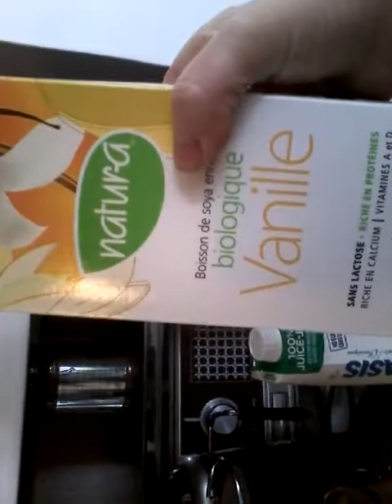C'est frigorifique! (boisson facile et rafraîchissante)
-32 c. je vous démontre comment il fait froid et j'explique la recette de la meilleur boisson rafraichissante brésilienne histoire de mieu apprécier ce froid!